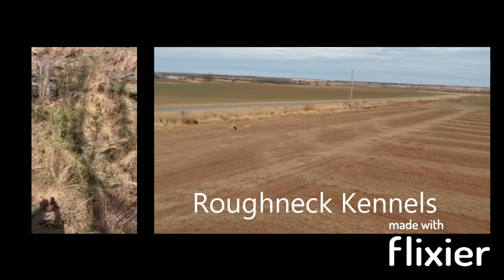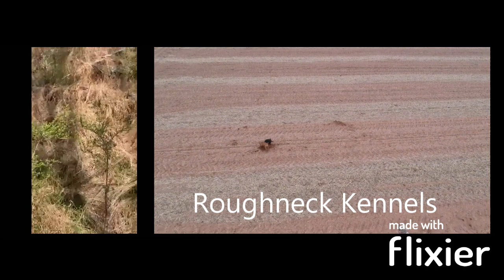Patterdale Terriers- A Comparison Of Workers- Please READ the DESCRIPTION!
I have made a comparison video this morning for those just starting out in terriers and even some of you "Pros" who have trouble distinguishing mediocre terriers from quality terriers

The terriers on the left are produced and hunted by a "breeder" who claims his terriers are the best terriers in the world, unrivaled by any other kennel.

The terriers on the right are workers from ROUGHNECK KENNELS. It's difficult to watch and follow his video, as you see very little terrier. Thats because his terriers are usually at his feet. When you do actually see them they are slowly wandering in circles, seeming LOST as he points out sets over and over with his camera that his terriers cant seem to find.

Now notice the terriers on the right, constantly working with intelligence and drive, checking sets over and over and over throughout the field. These terriers are actually "competing" with each other to locate game, working fast in an intelligent, confidence driven fashion. They work SO hard it takes a damn DRONE to keep up with them and video!!!

The terriers on the left are mediocre on their best day and the average of what most average folks hunt- NOTHING WRONG WITH THAT, they can still be enjoyed by most folks BUT they are not World Class Terriers.

Two of the terriers on the right are Hall Of Fame Terriers Boomer and Lil Bit

The differenced in terriers may seem subtle until you compare them side by side then it stands out like a sore thumb!

If you can't see that- then I cant help you